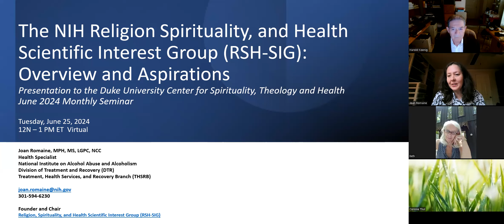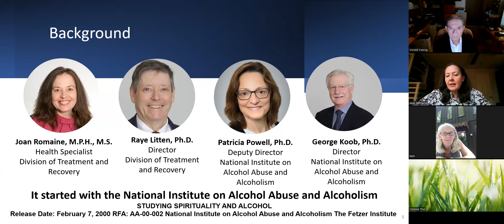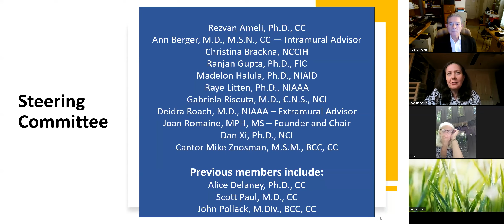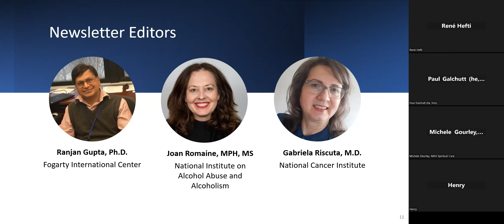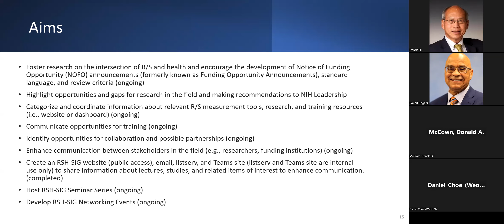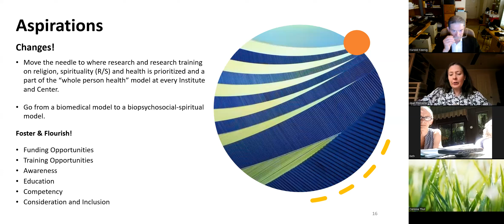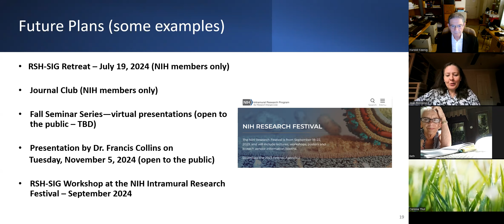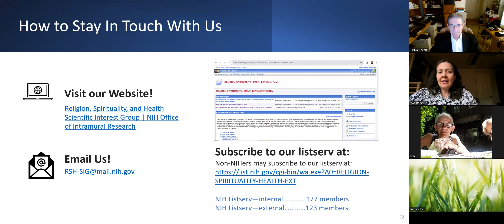The NIH Religion, Spirituality, and Health Scientific Interest Group: Overview and Aspirations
SUMMARY: This presentation will provide an overview of the National Institutes of Health (NIH) Religion, Spirituality, and Health Scientific Group (RSH-SIG), one of twenty-two social and behavioral sciences intramural scientific interest groups of the NIH which was launched in February 2021.  The talk will include information on what an NIH intramural scientific interest group is (and its scope of activities) as well as the founding of the group, its members and structure, purpose, background, aims, activities, future plans, and aspirations.  There will be information on how we’ve engaged with researchers, how you can become aware of our activities, and how to join our external listserv.  There will be time for questions and answers as well as input and feedback from the audience.

 PRESENTER: Joan Romaine, MPH, MS, LGPC, NCC, began at the NIH as a Presidential Management Intern in 2001, and currently works as a Health Specialist at the National Institute on Alcohol Abuse and Alcoholism (NIAAA) in the Division of Treatment and Recovery; Treatment, Health Services, and Recovery Branch.  Ms. Romaine is the founder and chair of the NIH Religion, Spirituality, and Health Scientific Interest Group, and serves as co-chair of the Interagency Work Group on Drinking and Drug Use in Women and Girls.  She developed the NIAAA Faith Leader Outreach Kit.  Ms. Romaine holds a Master of Public Health degree from The George Washington University (2001), Master of Science degree in Clinical Mental Health Counseling from Loyola University Maryland’s Department of Pastoral Counseling (2020), and dual BA/BS degrees in psychology and advertising from Syracuse University’s College of Arts and Sciences and S.I. Newhouse School of Public Communications respectively (1990).  Ms. Romaine is a Returned Peace Corps Volunteer (Gabon 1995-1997) and served as a VISTA Volunteer and AmeriCorps Volunteer (1st cohort 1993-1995 South Tucson, Arizona).